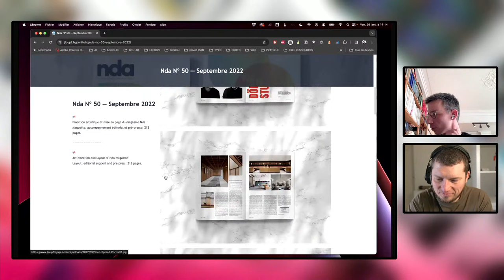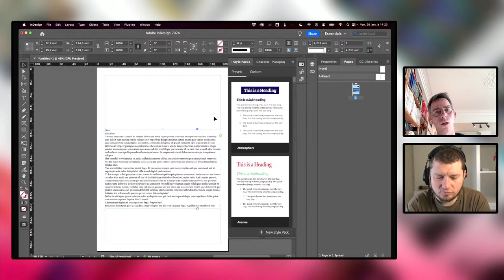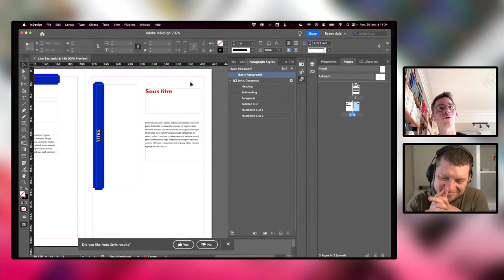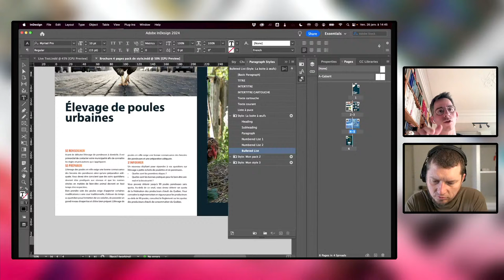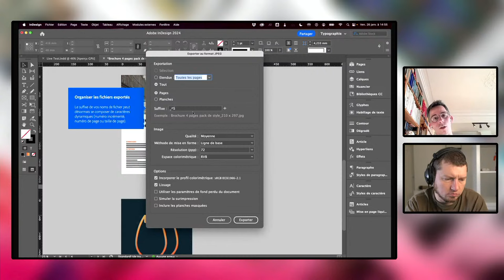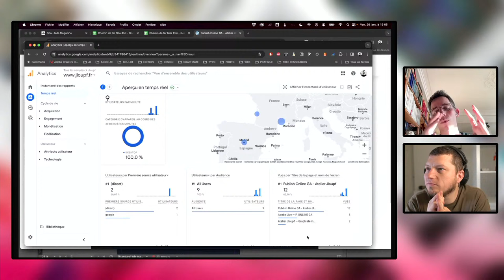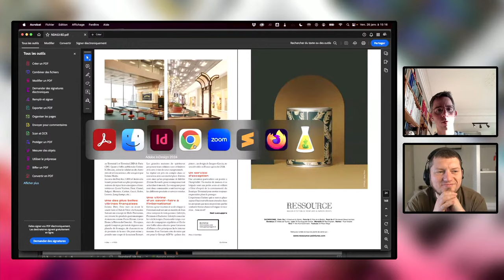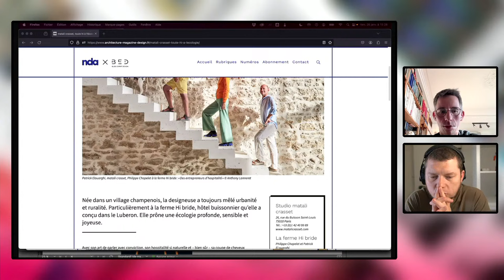Ask A Pro | Mise en page avec Jean loup Fusz | Adobe France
Jean loup Fusz est graphiste et directeur artistique à Paris.
Pour cette session Ask A Pro, il sera accompagné de Franck Payen, comme lors du Adobe User Group Paris, pour présenter les méthodes de mise en page dans InDesign.

Jean loup explore avec nous la création des packs de style sur InDesign, réservée jusqu’à présent aux éditions anglophones de l’application. Il en profitera pour vous montrer comment passer rapidement d’une version française à anglaise pour en profiter et créer vos propres packs de styles.

Nous reviendrons sur les analytics de Publish Online et surtout sur sa réalisation et optimisation du chemin de fer du magazine NDA en vu de sa publication HTML en ligne !

Il commence sa carrière chez étapes:, le magazine du design et de la culture visuelle édité par Pyramyd jusqu’à en assurer la direction artistique en 2012.
Depuis 2009, il forme les professionnels de la presse et de l’édition à la photogravure, à la mise en page et à la conception d’écrans chez Pyramyd.
Parallèlement, il accompagne groupes de presse et entreprises dans la refonte de leur magazine. Il participe ainsi à la création de la nouvelle maquette de l’Express Style aux côtés de Suzanna Shannon en 2012, à la création des applications de Digital Publishing pour Le Monde en 2013 et à la refonte du magazine Luxury Estate en 2014.

Depuis 2016 il co-organise les Adobe User Group pour partager ses connaissances avec la communauté et co-fonde Swash formation pour répondre à la demande des clients les plus exigeants.

Il a étudié la stratégie de communication à l’IUT René Descartes Paris 5 avant de se spécialiser dans le graphisme éditorial. Il est diplômé de l’école Estienne en 2008.

En direct comme les vendredis à 14h sur la chaîne YouTube Adobe France.